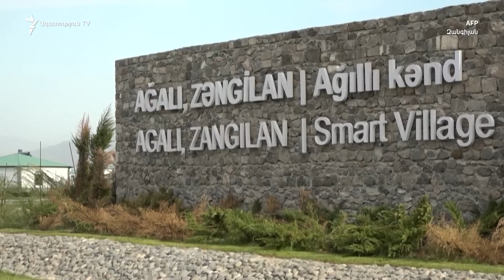Էրդողանը և Ալիևը բացեցին Զանգիլանի նորակառույց օդանավակայանը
Թուրքիայի նախագահ Ռեջեփ Թայիփ Էրդողանը ժամանել է Զանգիլան, որտեղ ադրբեջանցի պաշտոնակից Իլհամ Ալիևի ընկերակցությամբ մասնակցել է նորակառույց միջազգային օդանավակայանի բացման հանդիսավոր արարողությանը:

Էրդողանը հույս է հայտնել, որ «այս նոր օդակայանը կծառայի Ադրբեջանի և աշխարհի բարգավաճմանը»:

Էրդողանին այս այցի ընթացքում ուղեկցում են խորհրդարանի փոխնախագահ Ջելալ Այդինը, արտաքին գործերի նախարար Մևլութ Չավուշօղլուն, պաշտպանության նախարար Հուլուսի Աքարը, գյուղատնտեսության և անտառային տնտեսության նախարար Վահիդ Քիրիշչին, տրանսպորտի և ենթակառուցվածքի նախարար Ադիլ Քարաիսմայիլօղլուն, «Արդարություն և զարգացում» իշխող կուսակցության փոխնախագահ Բինալի Յըլդըրըմը, կուսակցության մամուլի խոսնակ Օմեր Չելիքը և նախագահի խոսնակ Իբրահիմ Քալընը:

Այդ օդակայանը կառուցվել է 18 ամսվա ընթացքում: Անցյալ տարի Էրդողանը նման այց է կատարել և մասնակցել է Ֆիզուլիի օդակայանի բացման հանդիսավոր արարողությանը:

Զանգիլանի միջազգային օդակայանը երկրորդն է, որն Ադրբեջանում կառուցել են 44-օրյա պատերազմի արդյունքում տարածքները հսկողության տակ վերցնելուց հետո: